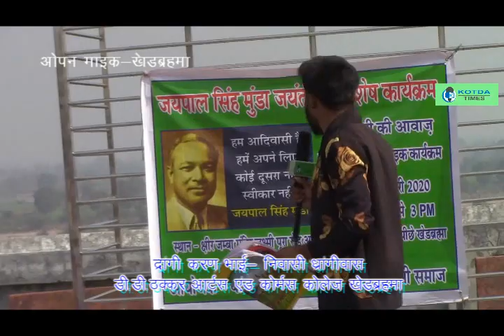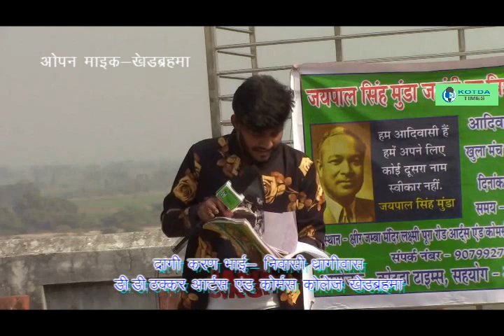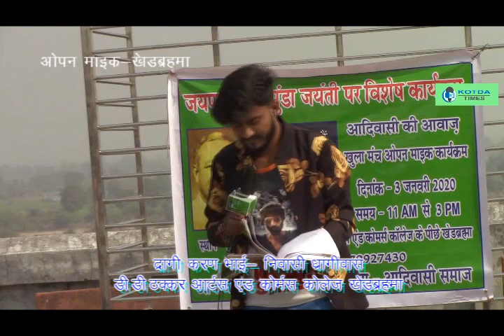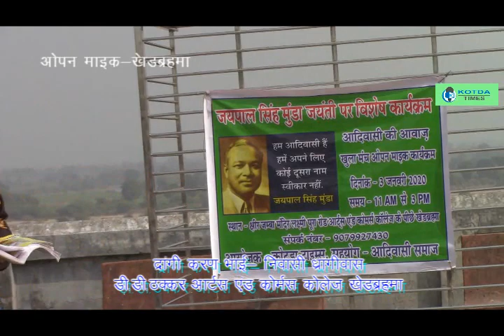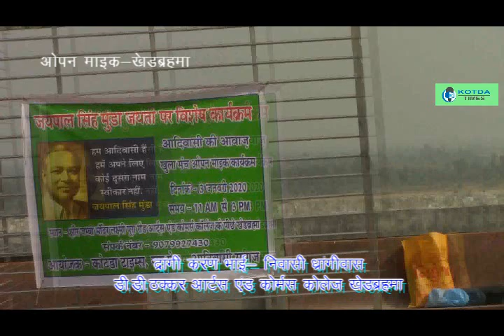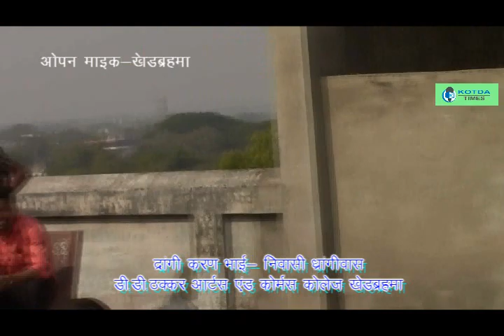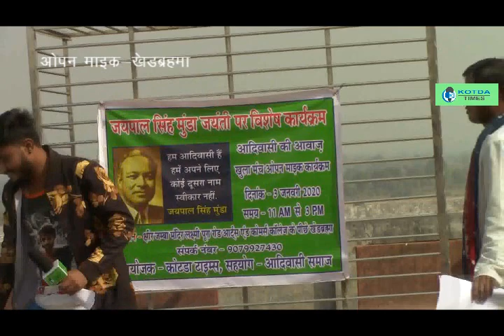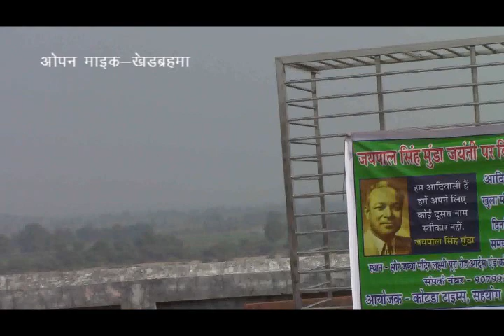जयपाल सिंह मुंडा जयंती -ओपन माइक खेडब्रह्मा - द्रांगी करण की प्यार वाली शायरी जरूर सुने